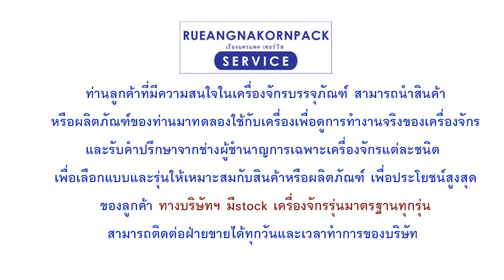เครื่องบรรจุแนวตั้งพร้อมหัวชั่งและระบบลำเลียงสินค้า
เครื่องบรรจุหัวชั่ง Automatic Weighing & Packing System

บริษัทเรืองนครแพค เซอร์วิส จำหน่ายเครื่องบรรจุแนวตั้ง เครื่องห่อแนวตั้ง พร้อมสายพานลำเลียงสินค้าและหัวชั่นน้ำหนัก สามารถบรรจุสินค้าได้หลายประเภท ราคาถูก ใช้งานคงทน เครื่องจักรสำหรับเติม หรือบรรจุวัตถุดิบลงบรรจุภัณฑ์ ลงซอง หรือหีบห่อลักษณะต่างๆ โดยสามารถแบ่งลักษณะเครื่องได้หลากหลายตามการใช้งาน เช่น เครื่องบรรจุแนวตั้งสำหรับซองขนาดเล็ก สำหรับบรรจุซองขนาดกลาง ถึงซองใหญ่ โดยสามารถใช้งานเป็นเครื่องบรรจุครีม เครื่องบรรจุลูกกวาด เครื่องบรรจุเกลือ กาแฟ เครื่องบรรจุผงสมุนไพร ผงขมิ้น เครื่องบรรจุโลชั่น บรรจุน้ำปลา ซอส ฯลฯ

คุณสมบัติทั่วไป
เป็นเครื่องเดียวที่มีชุดทำซอง 2 ชุดในตัวเดียว มีความเร็วในการบรรจุสูงสุด 150 แพ็ค/นาที ช่วยประหยัดต้นทุนในการผลิต, โครงสร้างออกแบบใหม่
อะไหล่เครื่องมากกว่า 90% ทำจากสแตนเลสสตีล ประกอบกับอุปกรณ์ไฟฟ้าจากยี่ห้อชั้นนำคุณภาพสูง ทำให้การทำงานมีประสิทธิภาพ ลดต้นทุนในการซ่อมบำรุง
ระบบการตรวจสอบความถูกต้องล้ำสมัย เมื่อพบความแตกต่างของชนิดถุง
การปิดผนึกในแนวตั้งและแนวนอนปรับได้อย่างง่ายดาย, ระบบการดึงฟิล์มแบบเซอร์โว รวดเร็วและมีประสิทธิภาพสูง
ชุดทำซองออกแบบมาให้มีน้ำหนักเบา ติดตั้งง่าย โดยงานฝีมือระดับเฟิรส์คลาส
ง่ายสำหรับติดตั้งม้วนฟิล์มด้วยโครงสร้างใส่ฟิล์มที่สมบูรณ์แบบ

ลักษณะการใช้งาน เหมาะสำหรับชั่งน้ำหนักของวัตถุที่เป็นเม็­ดเล็ก หรือชิ้น มีขนาดและน้ำคงที่จะไหลตัวดี เช่น ขนมช็อคโกแล็ต เกลือ กาแฟ เม็ดสารเคมี เม็ดสาคู ฯลฯ สามารถควบคุมการทำงานของเครื่องได้ง่าย สะดวกและไม่ซับซ้อน

11/440 ซอยเลิศพัฒนาเหนือ แขวงบางค้อ เขตจอมทอง กรุงเทพ 10150